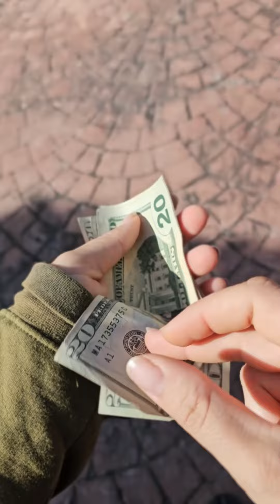Vendedora ambulante finge ser millonaria para salvar a la chica de estos delincuentes.